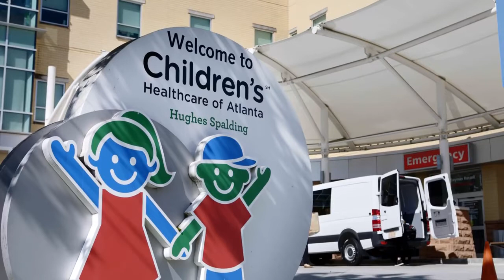'01 Get to Work' Mercedes Benz